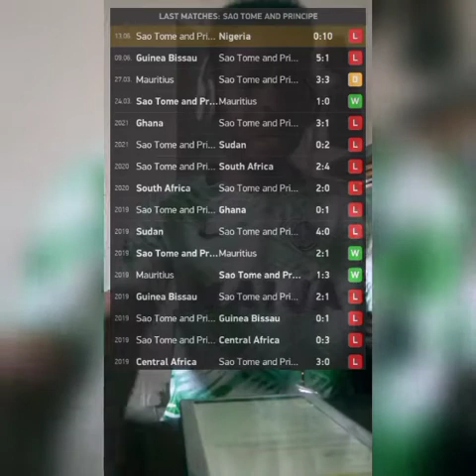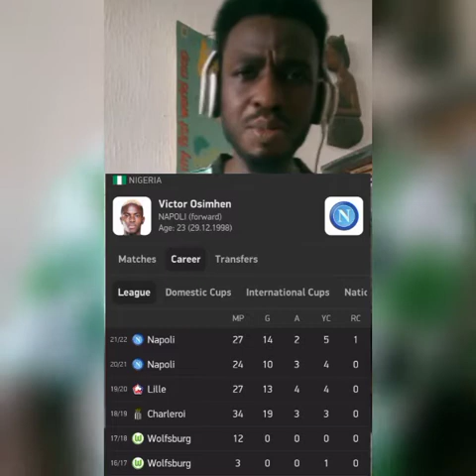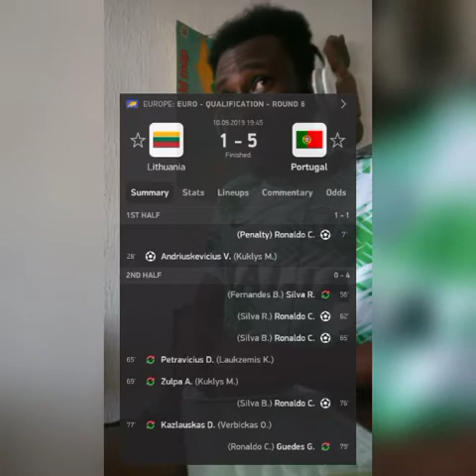Jose: The Best Super Eagles Head Coach ever (Part 2)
Victor Osimhen stars for the Super Eagles